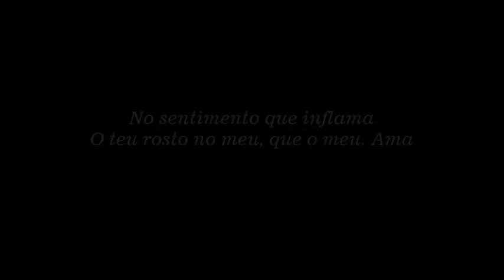Jorge Ferreira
Poema
"Amor no firmamento"